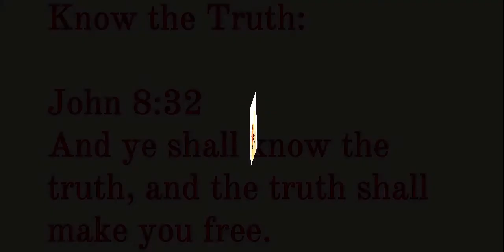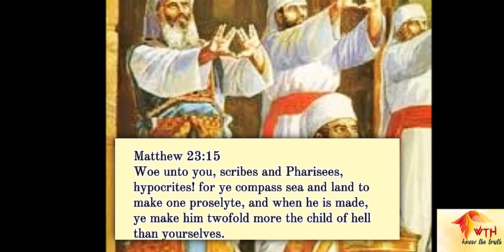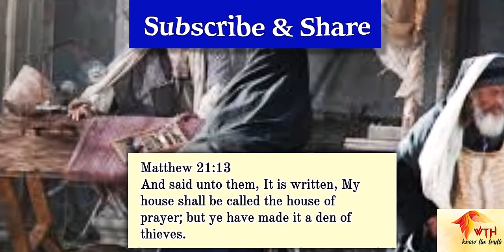Destruction of Jerusalem Temple (English Version)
Watch out the other videos also in English

Come Know about God Yeshua Messiah (Jesus Christ) and Save your Soul. Repent. For the Kingdom of God is coming soon.

Matthew 4:17

Hallelujah. Amen.